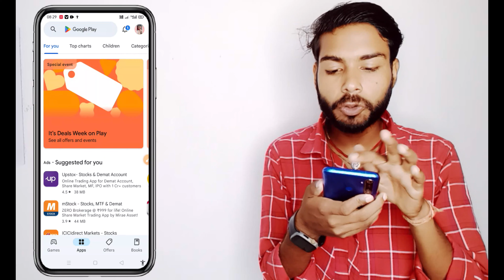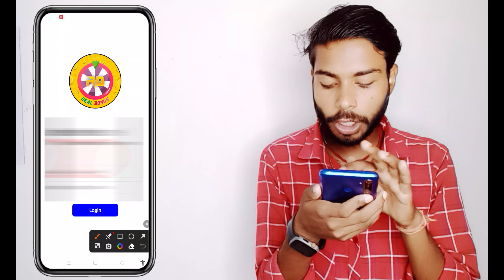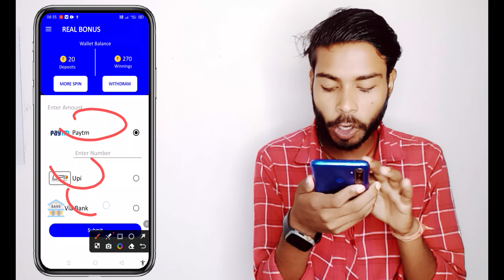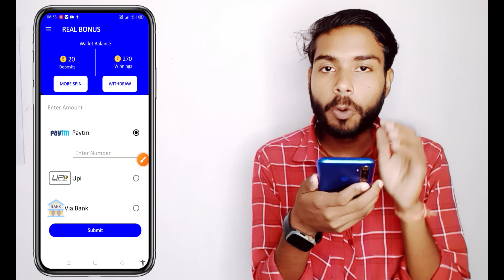Real Bonus App Real Or Fake | Real Bonus App Withdrawal | Real Bonus Win Rewards